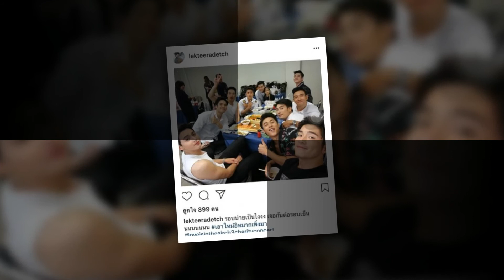เอมี่ นิว ปล้ำทำเมีย-เจี๊ยบ กบ แซ่บทะลุจอ-กัปตันจะได้เป็นพ่อแล้ว-ช่อง3ระเบิดความมันส์ คอนเสิร์ต 47ปี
ข่าววันนี้ :
- แพท ต้องประคองรัก อ.ลักษณ์ ทักยังไม่หมดทุกข์
- ช่อง3 ระเบิดความมันส์ คอนเสิร์ต 47ปี
- กัปตัน ดีใจโมเมนต์ที่รู้ว่ากำลังจะได้เป็นพ่อ เอ้ก ขอบคุณสามีที่ดูแลดีเกินความคาดหวัง
- นิวเคลียร์ ฝากไข่เผื่อไว้..ขอปั๊มลูกเองก่อน น้ำตาไหลดีใจเพื่อน‘เนย’ถูกแฟนขอแต่งงาน
- เอมี่ สวยจัด นิว ปล้ำทำเมีย ฟิล์ม สวมบทอัศวินม้าขาว
- เจี๊ยบ เชือดเฉือน กบ การันตีความแซ่บทะลุจอ